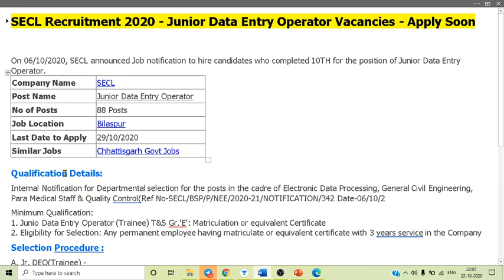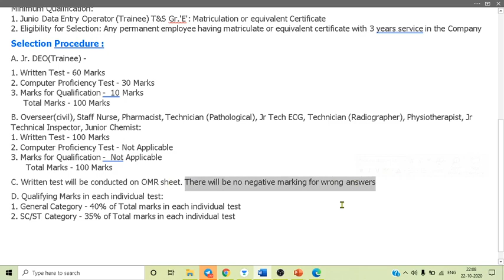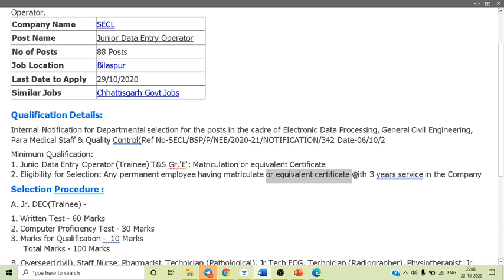SECL LATEST RECRUITMENT NOTIFICATION 2020 MAY OUT |parmanent govt job vacancy 2020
Upcoming govt job
secl job update
secl latest update
Central government job vacancy
All India job vacancy
Current job vacancy in may 2020
Staff nurse recruitment 2020
Bsc nursing job vacancy 2020

Welcome  " Deesha Education'
 Learn all about GK trick and General Awareness.
This channel gives you gov. vacancy and  best Gk Trick  for other exam like SSC/NTPC/DRDO/RAILWAY/POLICE/ which could make you crazy. hear in some trick you can easily remember it by viewing once and may strike in the exam hall

©All Content used is copyright to. Use or commercial Display or Editing of the content without Proper Authorization is not Allowed.